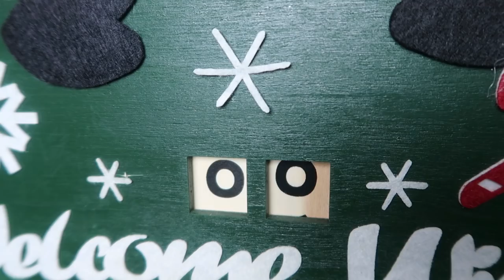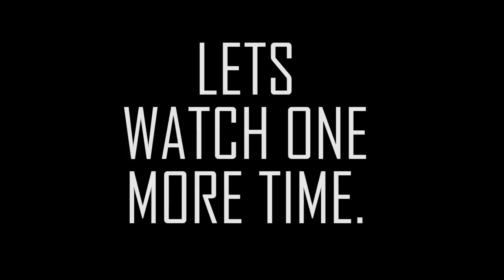VLOGMAS DAY 1 VLOGMAS INTRO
In today's video, the Andersons premiere their Vlogmas intro. Watch as the Andersons kick off Vlogmas and their Christmas season. We hope you guys enjoy the video.